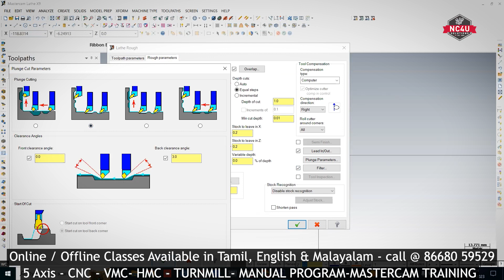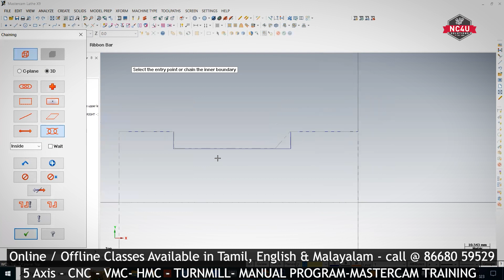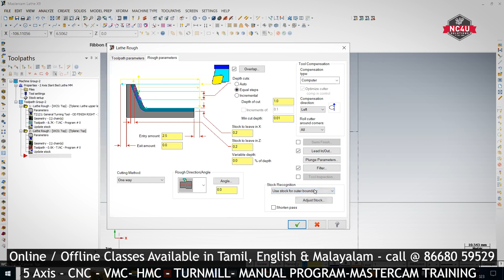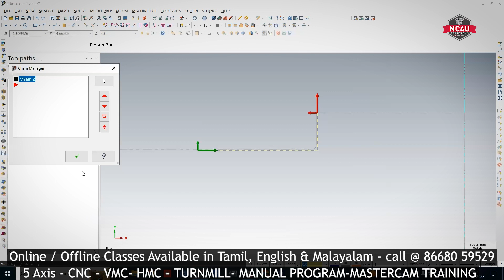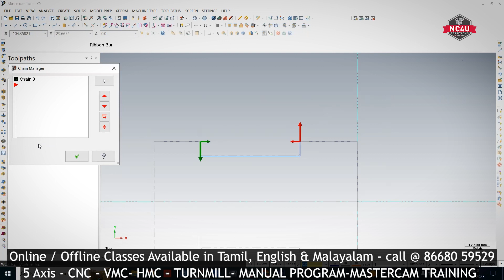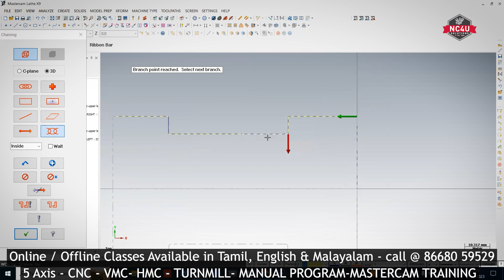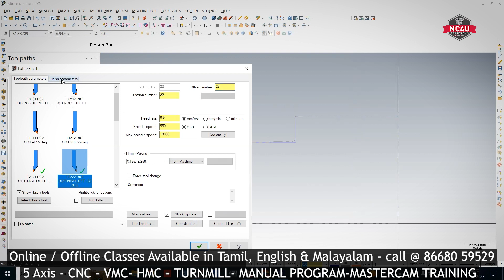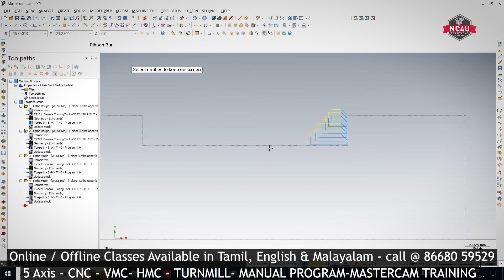How to use LH RH Tool for One Groove in Mastercam Lathe -தமிழில் -CNC Training Coimbatore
📲Videos List📲

👩🏻‍🔧 Learn CNC Programming for VMC, HMC, VTL

👩🏻‍🔧 Enroll in this course. This is job guaranteed Master Course.

👩🏻‍🔧  NC4U SOLUTIONS -Mastercam Training in Coimbatore & CHENNAI

👩🏻‍🔧 Topics Covered: MASTERCAM 5AXIS
 1.Basic Fundamentals
 2. GDNT
 3.Machine Fundamentals
 4.Machine Setting
 5.Programming
 6.MACRO Concept
7-5 axis